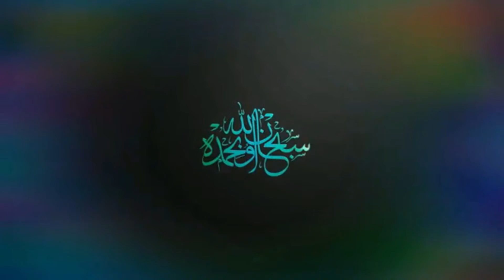Kasih Asal Cibiuk - Garut /Bagian3 Tarbiyyatulmuballigh5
nama : Kasih
Asal Daerah : Cibiuk - Garut

mohon dukungan dengan nglike video saya dan sascribe channel YouTube supaya saya menjadi juara pavorit dalam acara lomba tarbiyyatul muballigh